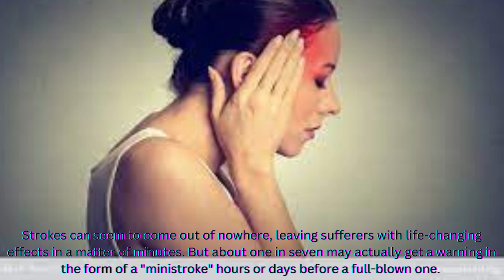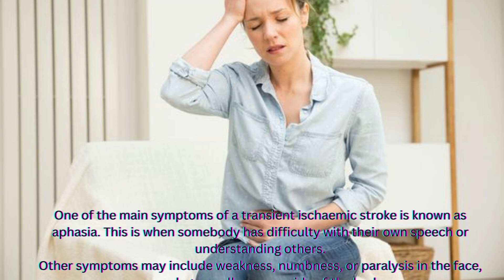Four emergency red flags of a ‘ministroke' that could show up 'days' before full blown one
Strokes can seem to come out of nowhere, leaving sufferers with life-changing effects in a matter of minutes. But about one in seven may actually get a warning in the form of a "ministroke" hours or days before a full-blown one. Spotting the signs, and reacting to them quickly can help you get the treatment you need.
Sometimes ministrokes - known medically as transient ischaemic attacks (TIAs) - occur on their own, without a full-blown stroke afterward.